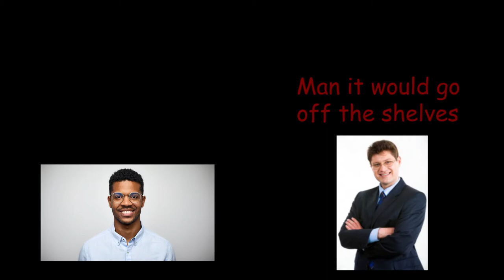This is your Brain on Drugs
Hello Guys it's me LonnonjamesD
Licensing

What else do I put here?
Oh yeah I play Minecraft.